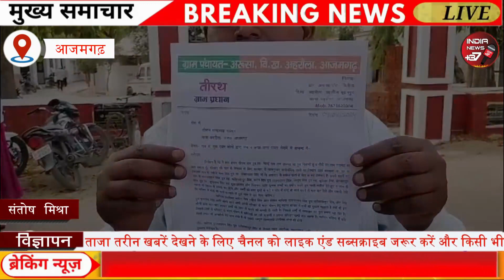प्रधान ने दबंगों के खिलाफ उठाई आवाज लगाया प्रशासन से गुहार 👇